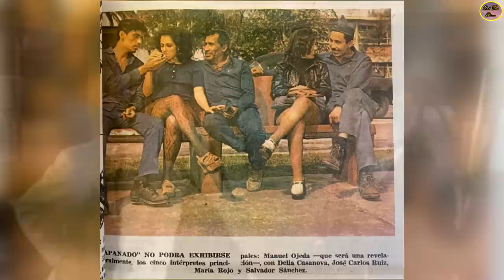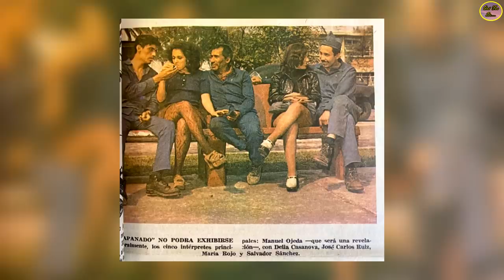QUÉ FUE DE...DELIA CASANOVA, DE BELLA ACTRIZ, AHORA HA TENIDO QUE PEDIR AYUDA PARA PAGAR SU PRÓTESIS